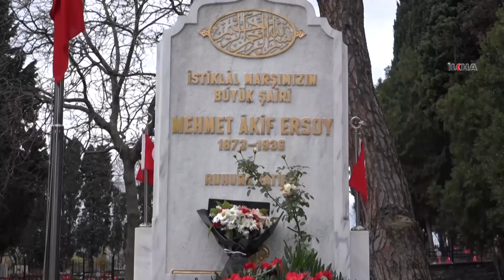HÜDA PAR İstanbul İl Başkanlığı Mehmet Akif Ersoy'u mezarı başında dualarla andı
​HÜDA PAR İstanbul İl Başkanı Elibüyük, beraberindeki bir heyetle birlikte 'İstiklal Marşı' şairi merhum Mehmet Akif Ersoy'u mezarı başında dua ve rahmetle andı.

Değerli İzleyicilerimiz;

TÜRKÇE

KÜRTÇE-KURMANCI

ARAPÇA

İNGİLİZCE

FARSÇA

KÜRTÇE-SORANİ